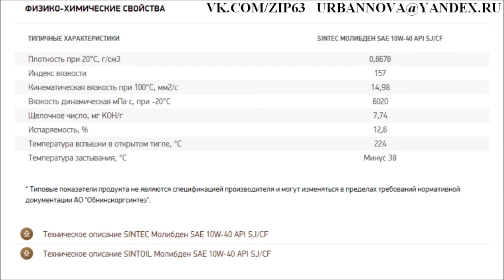Масло моторное SINTEC Молибден SAE 10W 40 API SJCF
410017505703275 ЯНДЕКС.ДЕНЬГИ